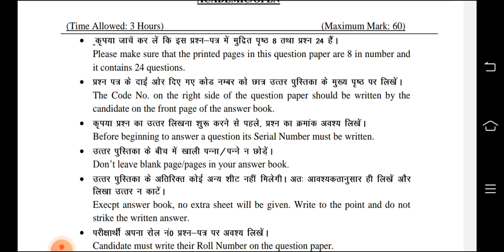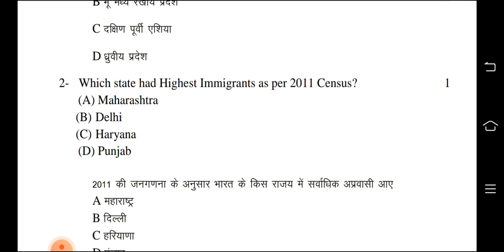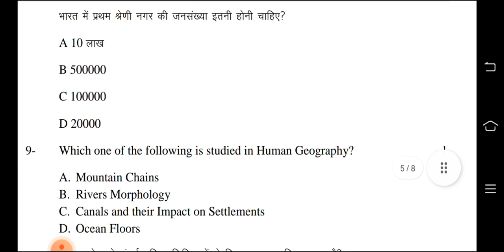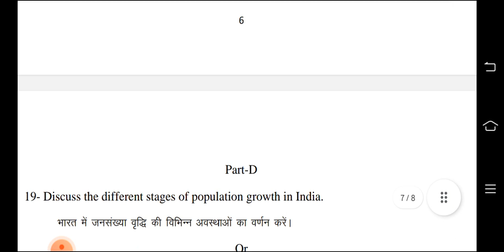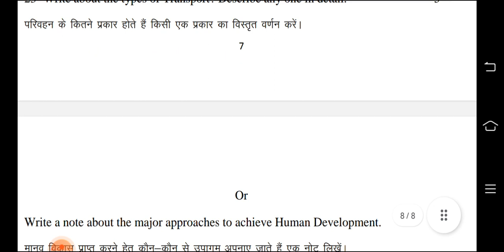*9) GEOGRAPHY CLASS 12TH HBSE CODE B 2022-23 SAMPLE PAPER